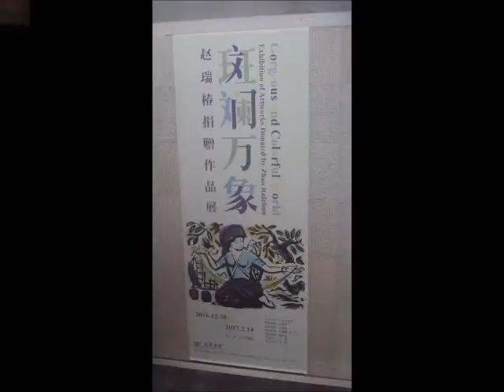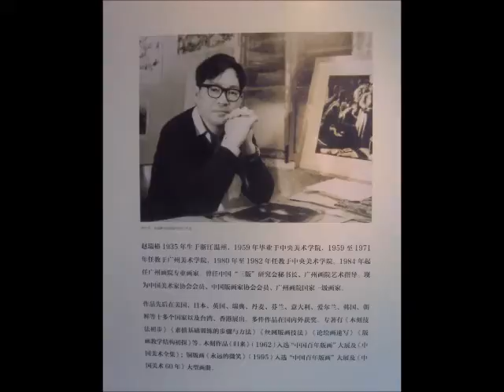Guangdong Museum Of Art, Gaungzhou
I spent an  amazing day here and this video is just a sample of what is to be seen. If you ever find yourself in Guangzhou head here and it's free. The music is a traditional Chinese tune called "Treasure"